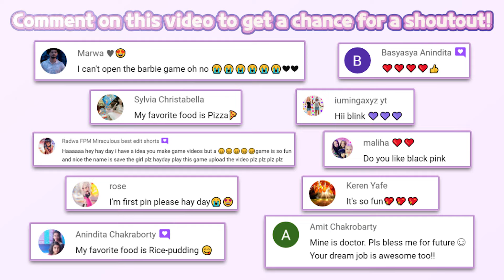💝VALENTINE SEASON💝 | LOL Surprise! Disco House – Collect Cute Dolls 162 | Tuto TOONS | HayDay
🔽 Download 🔽
📱App Store(IOS):